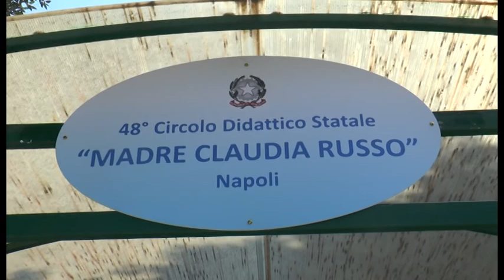Il Ministro Giannini a Napoli: "ottimi risultati con Progetto Scuole al centro"